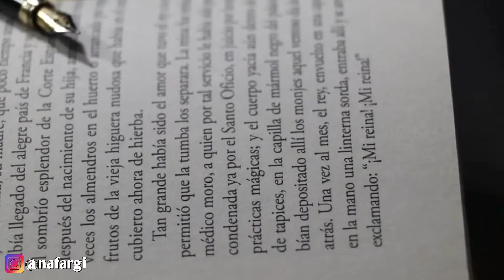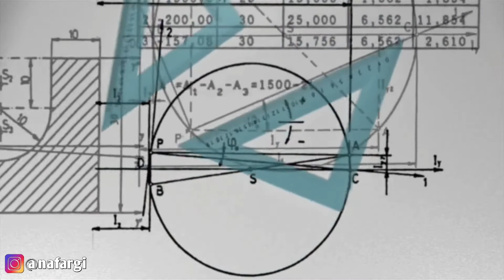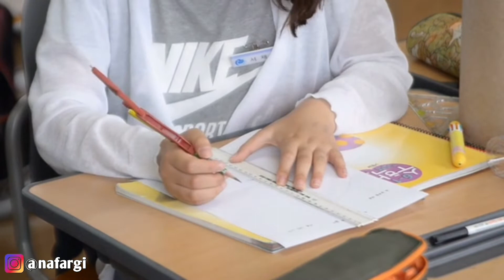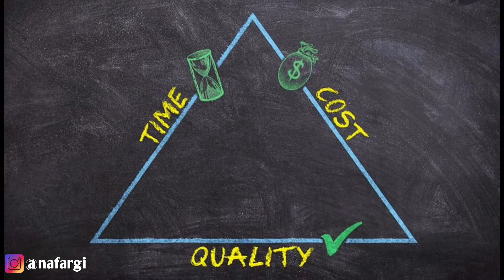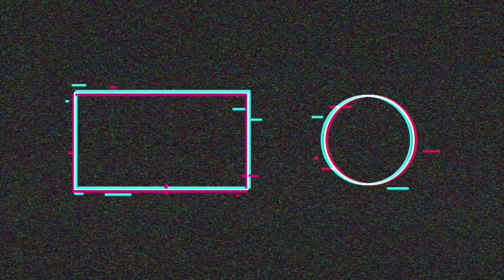በጣም ወሳኝ የሆኑት የትምህርት አይነቶች የትኞቹ ናቸው |Matric Study Tip|matric exam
በዛሬው video ምን ትምህርቶችን በሚገባ ብናነብ በ matric ላይ ከ 600+ ማምጣት እንችላለን የሚለውን እንቃኛለን